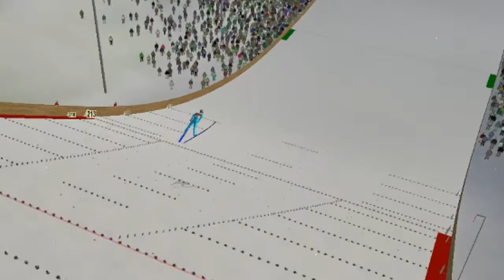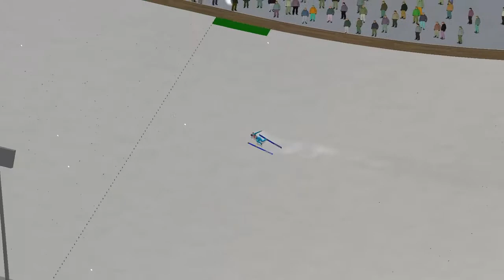DSJ4 Fikcyjne Skoki - #3 - Vincent Descombes Sevoie - Oberstdorf - 226.5 m Crash